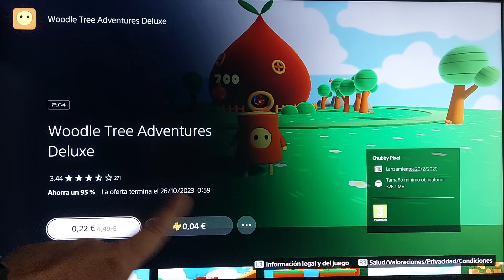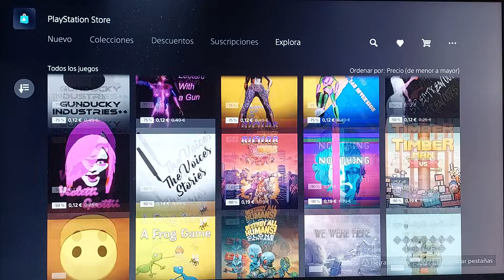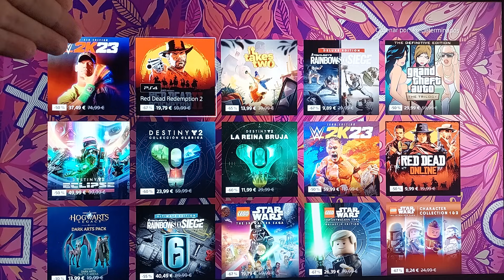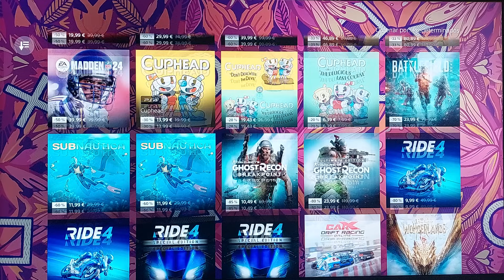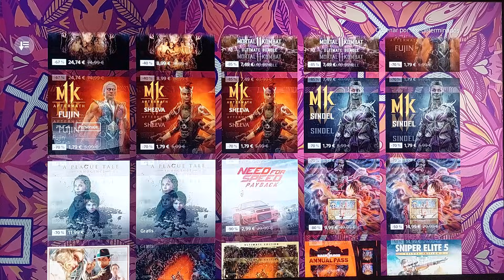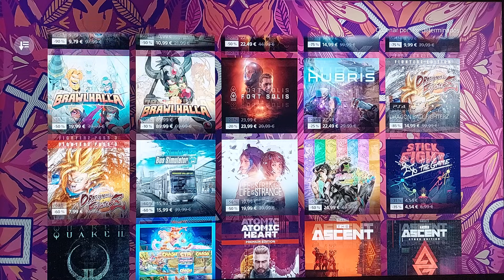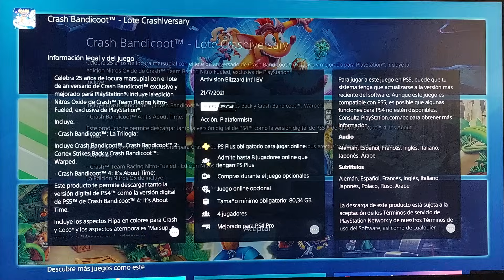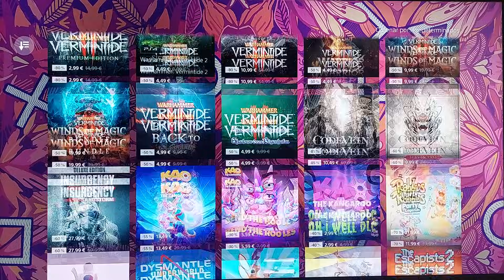Nuevas OFERTAS en PlayStation Store PS4 PS5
Nuevas rebajas de Otoño para PS4 y PS5